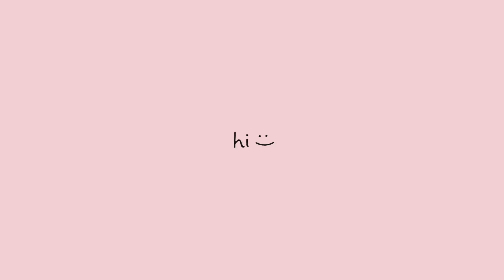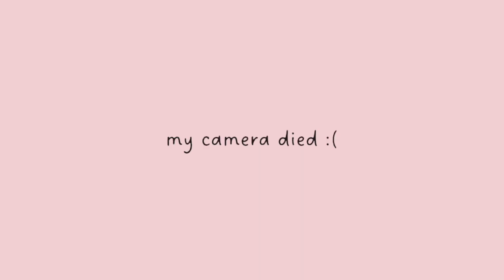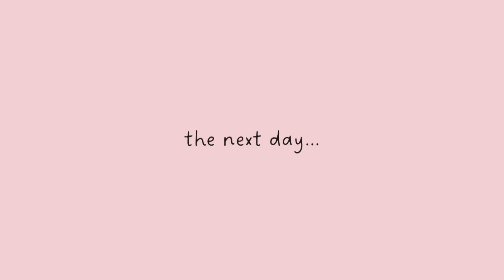FEW DAYS IN MY LIFE | is it too early to decorate for Christmas?!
Love you ALL so much and thank you ALL so much for the support!!❤️